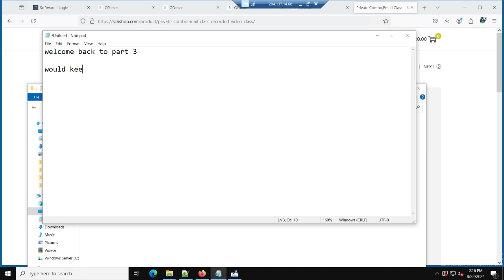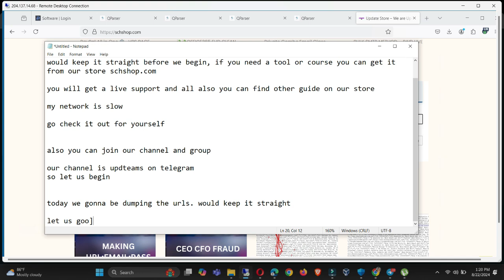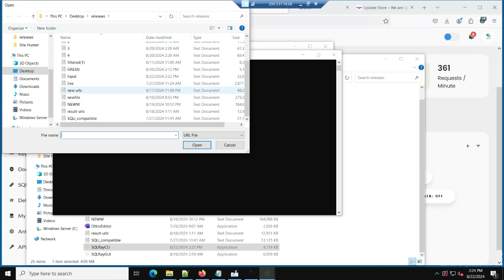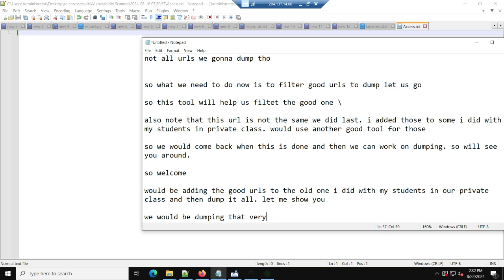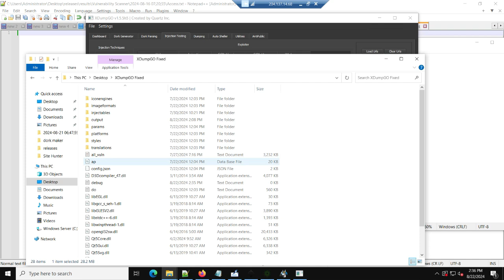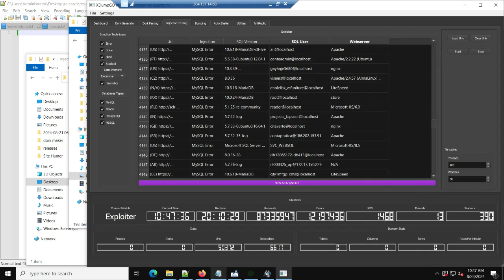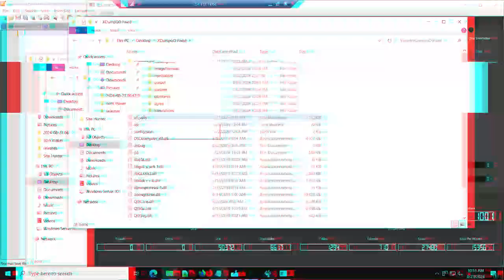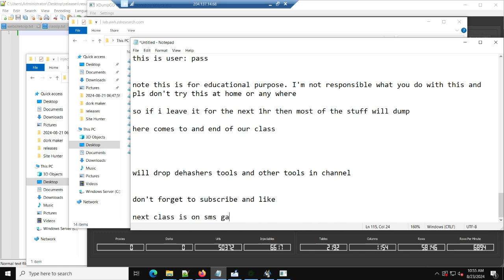How To Make High-Quality Targeted Combos and Email Lists - Private Method 2024 Part3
combolist making - In this video, you will learn the step-by-step process of creating high-quality targeted combos and emails for your marketing campaigns. Discover effective strategies to tailor your messages to specific audiences, increasing engagement and conversion rates. Watch now to elevate your email marketing game and drive results with precision targeting. you will learn how ethical hackers explore combo making for crackers.

All tool are in our Telegram Channel

Learn everything about combolists in this tutorial! From using a combolist generator, combolist maker, to mastering combolist methods like geted C & combolist checker. Discover how to post combolists on Telegram, create yword M comboliet valorant, and work with combolist openbullet. We’ve got tips on email marketing databases and fixing "email already exists" issues. Watch now to master combolists and email databases quickly!

Welcome to our exciting video on "Making the ULTIMATE Combo List for Anything!" In this tutorial, we dive deep into the art of combolist creation, where you'll learn how to curate the perfect combinations for various purposes—whether it's for games, recipes, or even daily tasks!

master the art of combo lists.

free email list
build an email list for free
how to build a targeted email list
targeted email list
email list from scratch
buy email list
free email list for marketing
email database
build your own email database
email marketing
How to make combolist
combolist
combo list
private combolist
combolist netflix
hq combolist
combolist free
combolist 2024
free combolist
combolist maker
uplay combolist
combolist daily
combolist filter
gaming combolist
combolist checker
combolist fortnite
como pegar combolist
hq combo
free private combolist
how to make hq combolist
how to get best combolist
how to build your email list
email list building strategies
building an email list from scratch
how to email marketing
emails from linkedin
scrape emails from linkedin
extract emails from linkedin
build email list for free
build email list fast
linkedin scraper
linkedin email scraper
email extrator
linkedin email extractor
email marketing
targeted email list
email list
how to build an email list
buy email list
how to collect emails for email marketing
lead generation
how to scrape emails
how to collect emails for free
email list
milly rock on any block
hq combos
hq dorks
keyword method